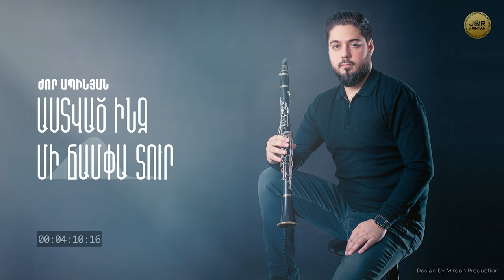Jor Apinyan - Astvats Indz Mi Champa Tur “Instrumental” (2022)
Clarinet - Jor Apinyan
Arrangement - Edgar Petrosyan
Mix-Mastering - Tigran Zhamkochyan
Guitar - Tigran Shahunts
Photo by - Stepanyan Photography